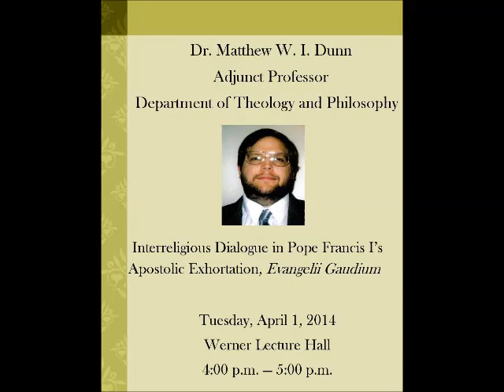Matthew Dunn - "Inter-religious Dialogue in Pope Francis' Evangelii Gaudium'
Lecture - Caldwell College, N. J. - 4~1~14